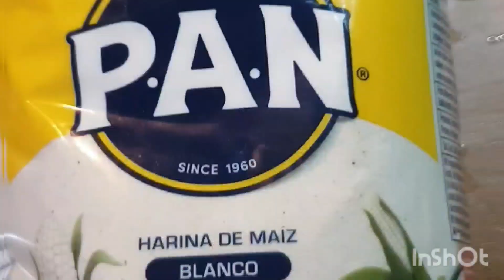How I make Asella delicious Simple stewed ry fish salmon with Trinidad coo coo So delicious